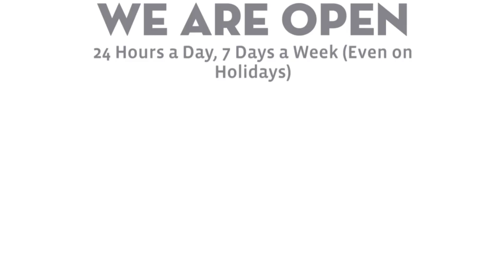HVAC Spring Tune-Up Saratoga New York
From fuel deliveries to installation, tune up and repair, we offer one stop shopping and service, premium custom care with our 24-hour service that never sleeps, available to you our customer everyday even on weekends and holidays.

Call us at to learn more about our fuel products and services, our Price Protection Program, schedule an estimate for service, a Spring tune-Up for your HVAC, Generator information, furnace cleaning and inspection, or to schedule a fuel delivery.

Main-Care Energy serving the Saratoga New York area for all your energy needs, make it Main-Care.

No one loves a poorly conditioned house in the summer. The heat can be a bit high sometimes and walk in from the blazing sun to the cold room is all a person needs to feel better.

There are so many reasons to get your HVAC tuned up in spring. Some of them may be personal preference, but most of them will lead to a better and more efficient HVAC.

Before the summer time comes and your HVAC is clogged up with dirt, get yourself a spring HVAC tune up.

Here are a few advantages of having a spring HVAC tune up.

Preventing emergencies.

The most important reason to have the HVAC tuned in spring is to avoid it breaking down in summer when the temperatures are too high. The emergency breakdowns can leave you in a predicament if you cannot reach the repair company in time. It will leave you uncomfortable and anxious until it is fixed.

Work around your schedule.

It is easier to get a tune up during spring because fewer people are getting them done unlike in the summer.

Most companies are fully booked by the time that summer comes around.

Increased efficiency.

It is easier for the HVAC to be tuned before it has done a lot of work.

Doing the tune up in the hot season might not be as effective as the system is already overworked. You might turn the AC to cool and still get hot temperatures in the house.

1 Booth Ln.